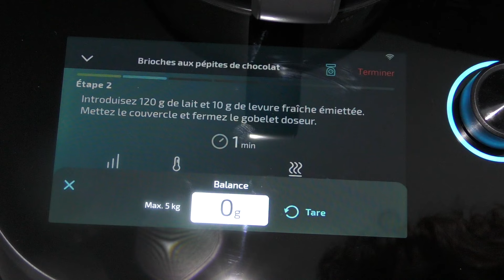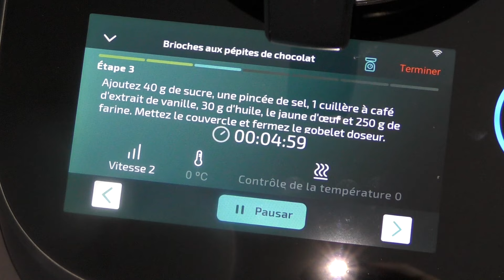Brioches aux pépites de chocolat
Ingrédients brioches au chocolat :
- 120 g de lait
- 10 g de levure de boulanger fraîche
- 40 g de sucre
- 1 pincée de sel
- 1 cc vanille
- 30 g d'huile (j'ai mis de l'huile d'olive)

- 1 jaune oeuf
- 250 g farine
- pépites de chocolat
- 1 oeuf pour la dorure

Ingredients chocolate buns:
- 120 g of milk
- 10 g fresh baker’s yeast
- 40 g of sugar
- 1 pinch of salt
- 1 tsp vanilla
- 30 g oil (I put olive oil)
- 1 egg yolk
- 250 g flour
- chocolate chips
- 1 egg for gilding